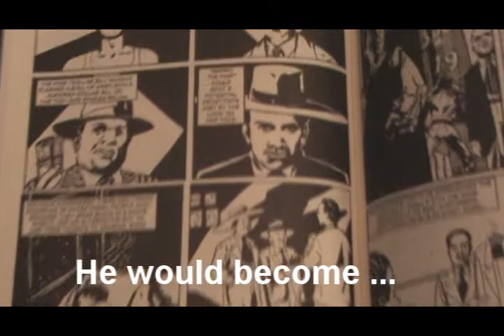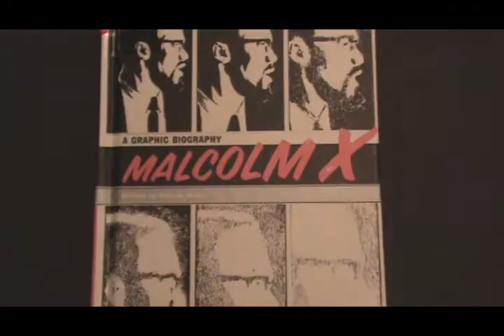Malcom X The Book Trailer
A book trailer for "Malcolm X: A Graphic Biography" by Andrew Helfer with art by Randy DuBurke.